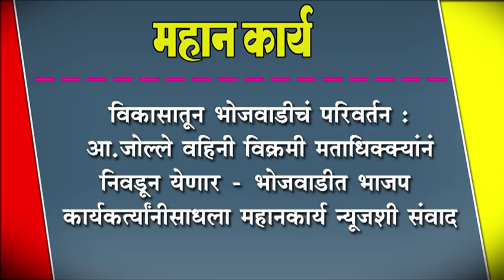विकासातून भोजवाडीचं परिवर्तन : आ.जोल्ले वहिनी विक्रमी मताधिक्क्यांनं निवडून येणार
विकासातून भोजवाडीचं परिवर्तन : आ.जोल्ले वहिनी विक्रमी मताधिक्क्यांनं निवडून येणार - भोजवाडीत भाजप कार्यकत्र्यांनी साधला महानकार्य न्यूजशी संवाद